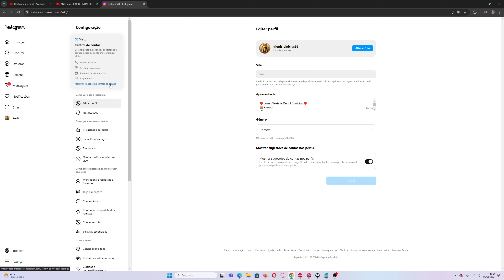Como Mudar o Nome do Instagram Pelo PC 2025